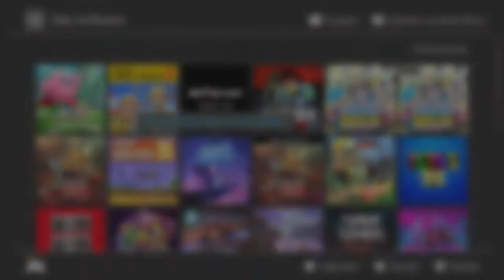[1] Der Absturz || Ori and the Will of the Wisps (Blind) – Let’s Play